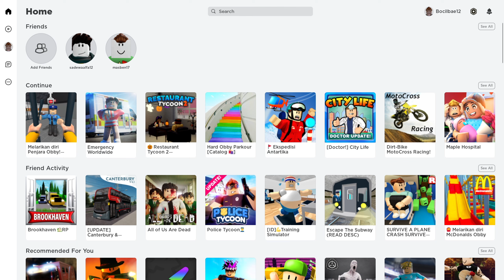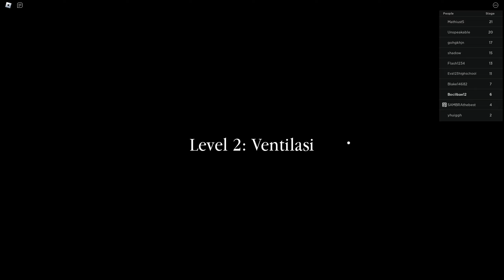Kabur Dari Penjara Sampai Ke Luar Angkasa || Roblox Indonesia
Hai Temen temen,hari ini aku coba main game Roblox ya..
ternyata game roblox seru banget ya,pantesan banyak yang suka.
pilihan gamenya banyak banget..  yuk main bareng game roblox kayaknya lebih asik deh :D